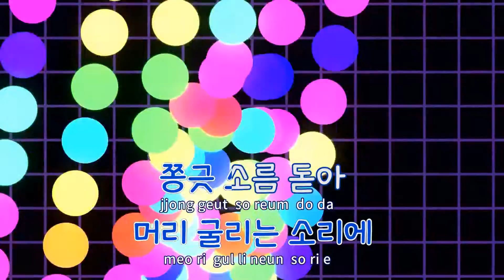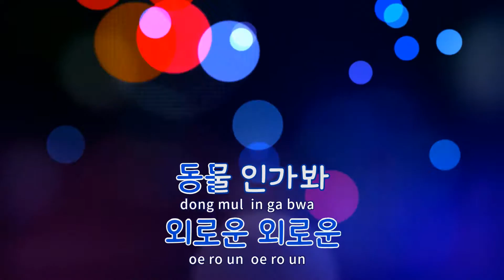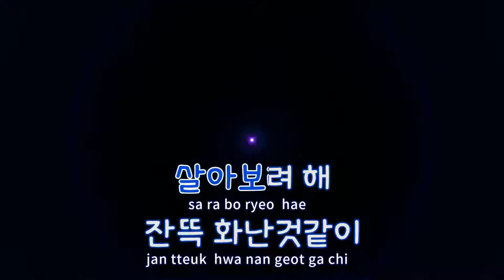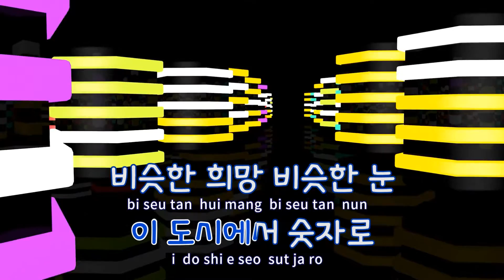[TJ노래방 / 반키내림] 외로운동물 - San E,매드클라운 / TJ Karaoke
외로운동물(Lonely Animals)  --  San E,매드클라운(Feat.브라더수)